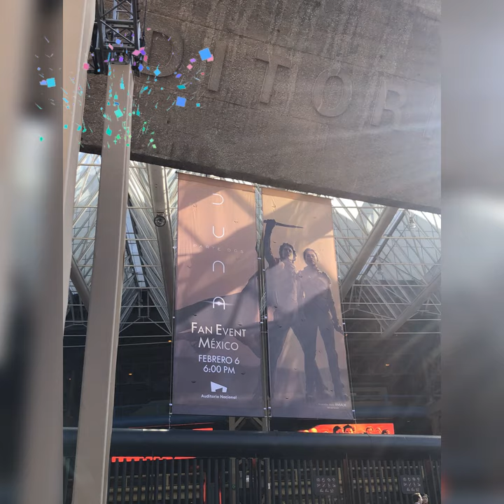Fan Event el 6febrero 2024, del film "Dune Part Two - Dune 2", en Ciudad de México 🇲🇽📽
Fan Event el 6febrero 2024, del film "Dune Part Two - Dune 2", en Ciudad de México, México, con la presencia de los actores: Timothée Chalamet, Zendaya, Florence Pugh, Austin Butler y Josh Brolin, con el director Denis Villeneuve.